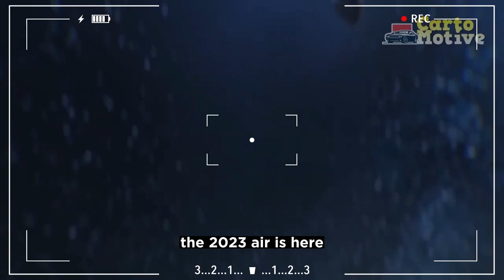2023 Lucid Air Review, An Air Of Superiority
2023 Lucid Air Review, An Air Of Superiority

1. We use trusted media sources in loading news and narrative content that we provide, in order to maintain accuracy and facts. We also include sources as references. please visit the sites we provide for more in-depth information related to the information or discussion we raise.

2. We use manual editing in making videos, we do not use video mass generator (Ai) in making videos.

3. The material we use in making this video, is free and non-copyrighted content, or Creative Commons content, with fair use of content. If there is a problem or material that we use in the video in this channel, or there is a discussion about future business.